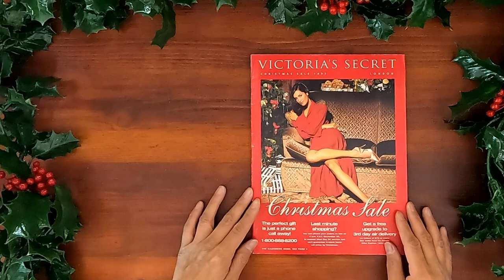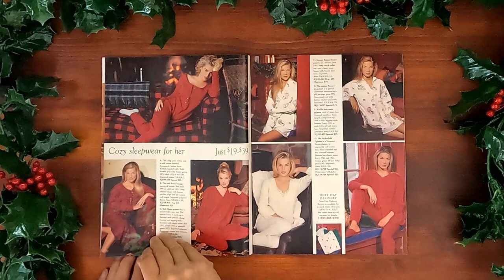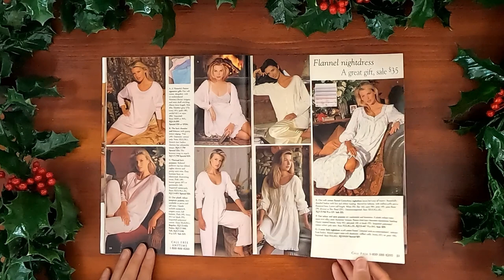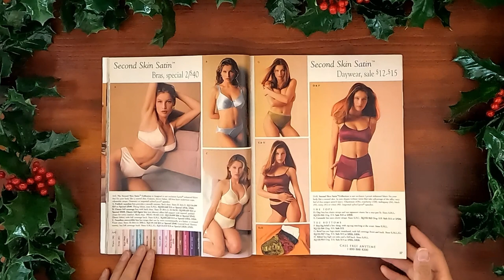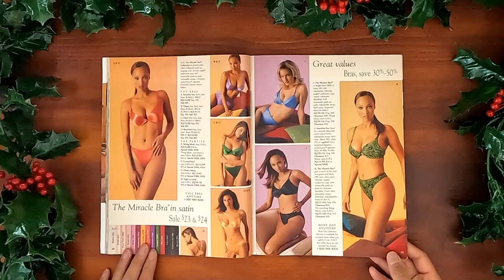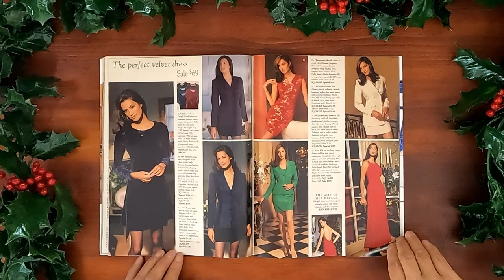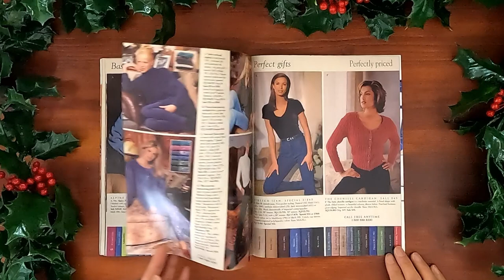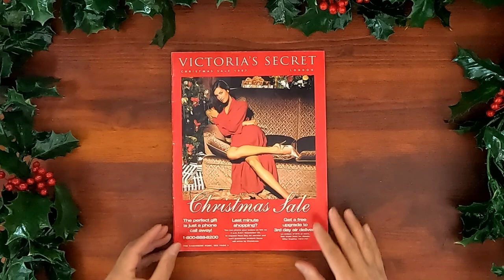🎄 1997 Christmas Catalog Flip Through: Victoria's Secret w Yasmeen Ghauri, Stephanie Seymour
Vintage issue of the famous Victoria's Secret Christmas 1997 catalog.  Relaxing ASMR sounds from page turning and a step back in time at the same time.

Yasmeen Ghauri on the cover.  The much loved Victoria's Secret Christmas catalogs when supermodels were used to sell their lingerie and clothes.  Top models in this catalog include Helena Christensen, Stephanie Seymour, Yasmeen Ghauri, Heather Stewart, Elaine Irwin, Karen Mulder, Tyra Banks, Laetitia Casta, Daniela Pestova, Rebecca Romijn, Elle Macpherson and more